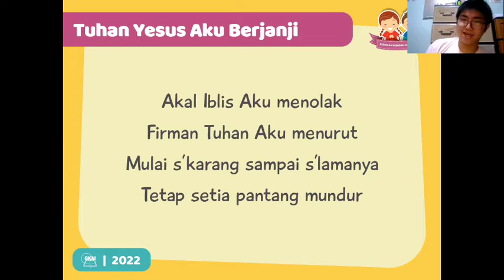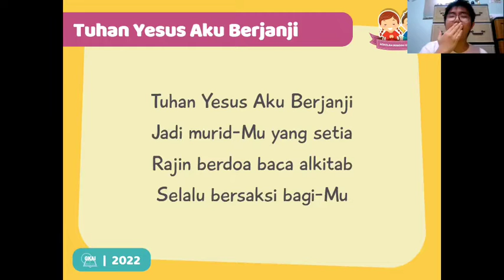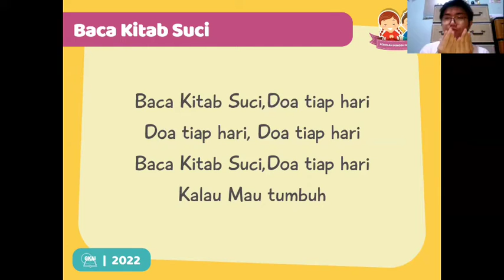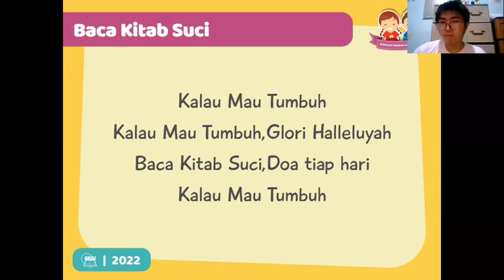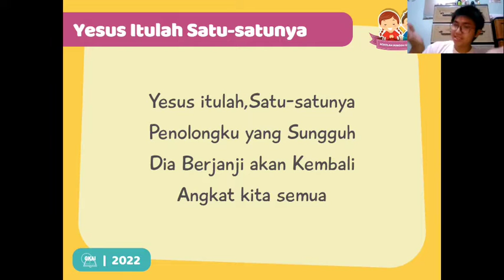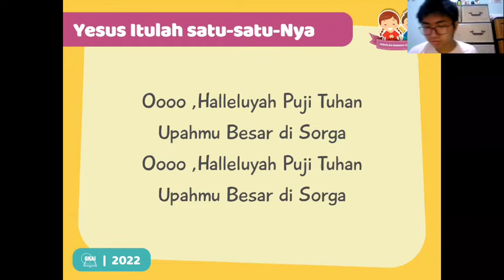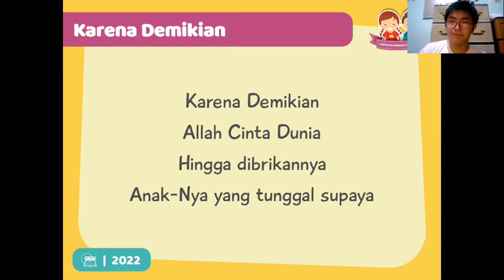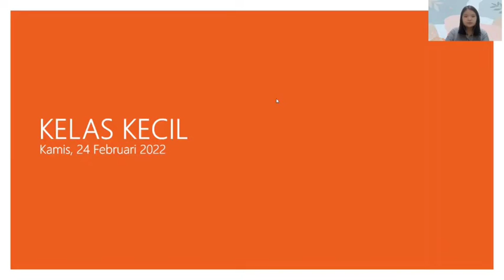Persekutuan Anak - Kelas Kecil (24 Februari 2022)